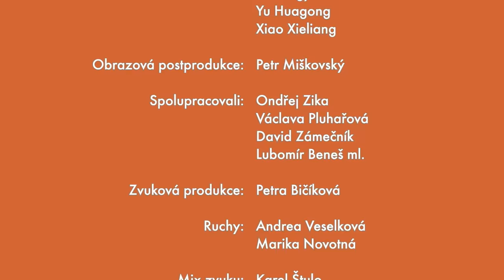Pat a Mat - Ucpaný Odpad | Drain